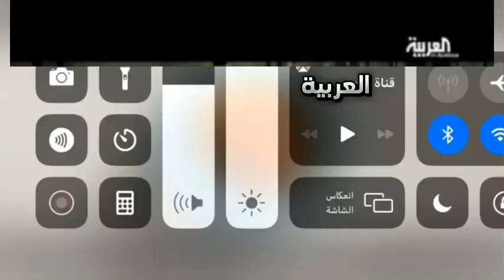Pause publicitaire du Ramadan tunisien | Chaîne Al Arabiya | 9 Avril 2017